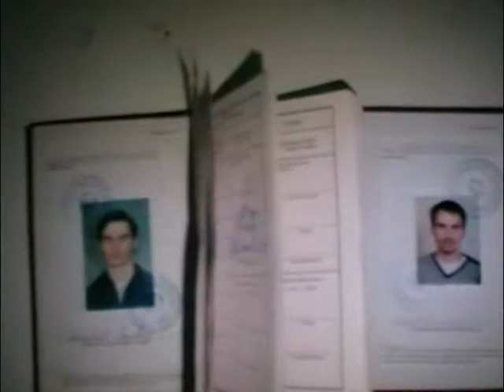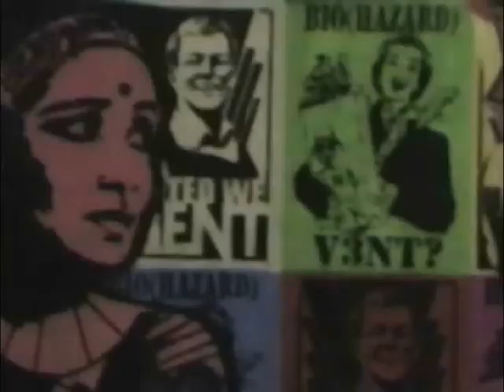Disarter festival Beograd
DISARTER:  ART &  DISORDER FESTIVAL

 FESTIVAL novih urbanih prostora za alternativnu umetnosti i kulturu.

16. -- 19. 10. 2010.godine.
Plato robne kuće Srbijateks, Terazije br. 32, Beograd

DISARTER FESTIVAL pronalazi, ponovo otkriva i stavlja u funkciju zaboravljene, marginalizovane ili neiskorišćene javne prostore.

Festival je multimedijalnog karaktera i uključuje:
- Izložbu radova mladih umetnika koji se bave fenomenom urbane kulture (fotografija, dizajn,             instalacije, skulptura, street art, video art...)
- Tribine o javnom prostoru, alternativnoj sceni, odnosu "zavisne" i nezavisne "scene"...
-  Koncerte beogradskih "underground" bendova.

Tematski koncept ovogodišnjeg festivala inspirisan je punk rock-om kao fenomenom urbane (sub)kulture koji je postao i ostao sinonim za otpor "mainstream"-u, kroz individualnost i beskompromisnost u izrazu. Punk kao nekada radikalno ekstreman pokret, a danas sastavni deo popularne kulture predstavlja paradigmatičan fenomen za istraživanje i problematizovanje pojave preuzimanja alternativnih (avangardnih) pokreta od strane "mainstream"-a i njihovog integrisanja u sistem (kapitala).

Organizator festivala je Udruženje "Anti Dizajn" u partnerstvu sa ustanovom kulture opštine Stari Grad „Parobrod". Organizaciju  festivala  je podržao "Srbijateks", češko pivo „Platan".

Festival se zvanicno otvara u Subotu, 16. oktobra od 18h, dok ce ostalim danima biti dostupan javnosti od 09-22h. Muzički program festivala je od  19 -- 22h.
*  Festival je potpuno  javnog karaktera -- ulaz je besplatan.

Umetnici:
- Miroslav Bekić

- Nikola Grabačić

- Ivan Grčić , Predrag Apostolidis

- Slavko Krunić

- Vlada Petrović - Dovlex

- TKV,Vent,

- Lady Ujdi, AIR, SILA 352

- Milena Bojić

- Danilo Prnjat,

- Aneta Stojnić,

-Miško Šuvaković

-Radivoj Davidović

-Horda

-Jelena Golubović

- Nevena Banić

-Nemanja  Maraš